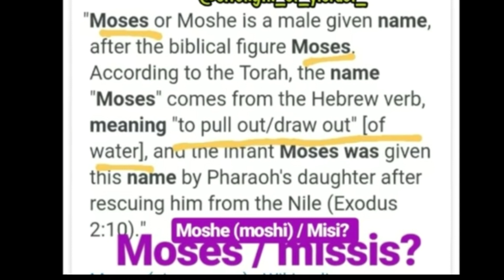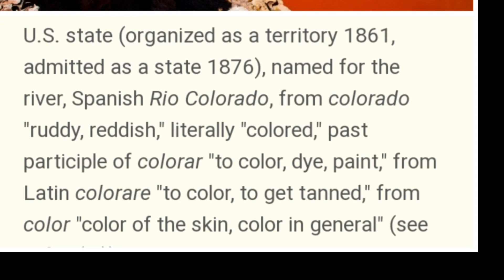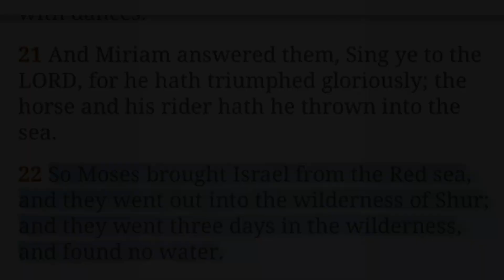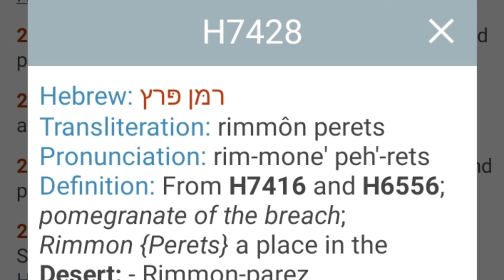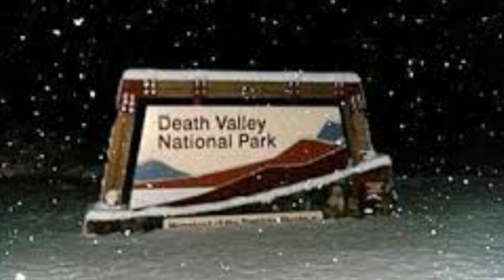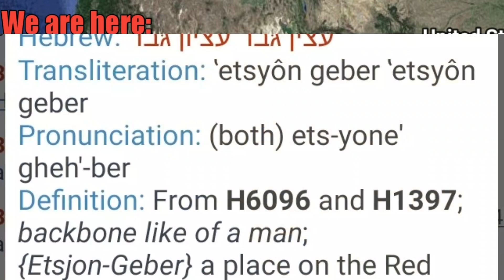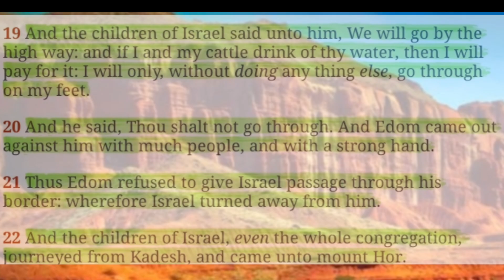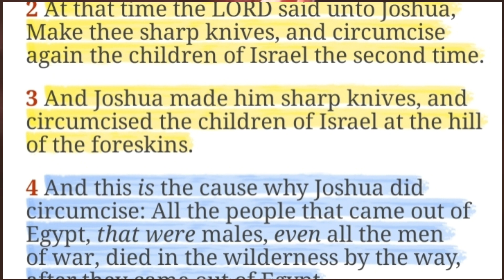MIGRATION SERIES PT 5. EXODUS IN AMERICA.